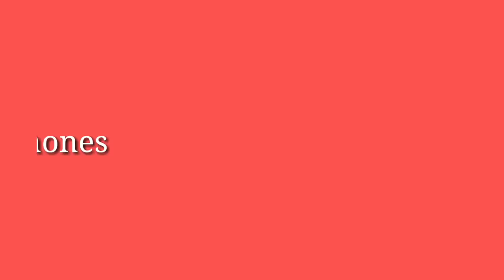Hair Wig For Men | Hair Wig full Video | Wigy Hair Solution Delhi | Hair Wig for Women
Wigy Hair Solution - Delhi |  Non Surgical Hair Replacement-Transplant in Delhi - Get Your Solution Right Now - 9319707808.

Wigy hair  Solution is very best solution for all type of wigs like stylish wigs, curly wigs, lace wigs and brown wigs. It is a single day procedure and in this method you get any type of style and look.  We provide Hair weaving in Delhi / NCR, Hair bonding, hair wigs for men, mens & ladies hair wigs,

Address : 4947 Ramdwara Road Nehru Bazar, Pahad Ganj  R.K Ashram Metro Station , (Near Rajiv Chowk) , New Delhi - 110055

We specialize in delivering a highest quality non surgical hair bonding & clipping system at affordable prices in Delhi.